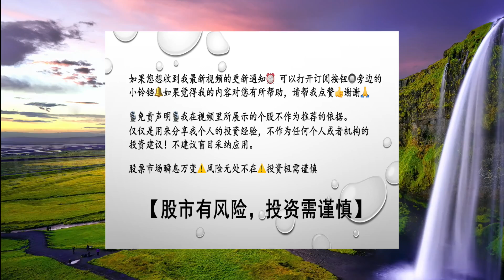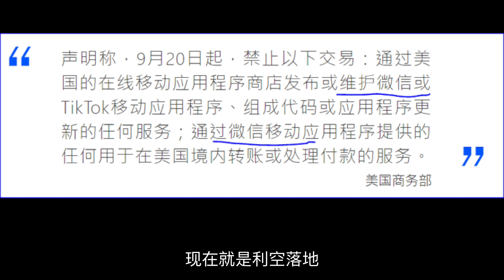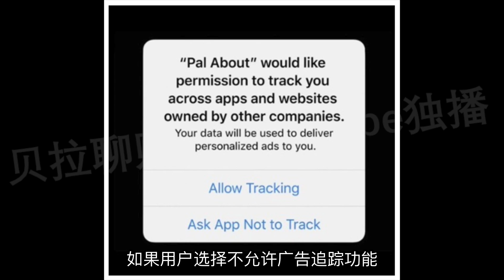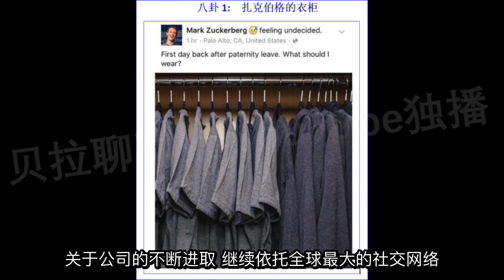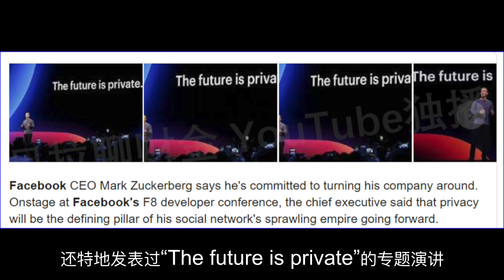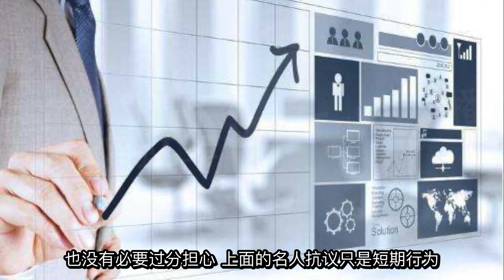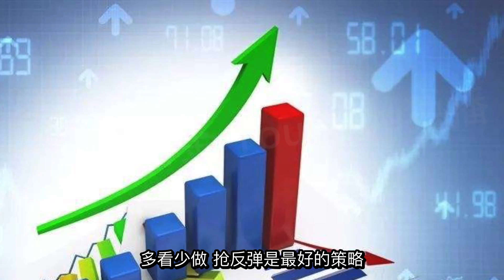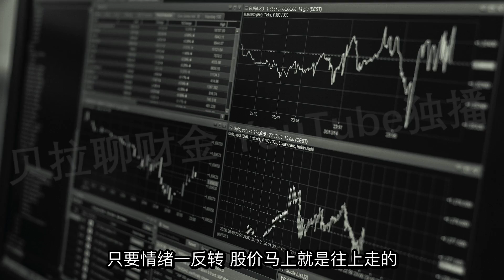第163期：AAPL， 为何成为全行业公敌？，苹果（AAPL） 和 Facebook 后续如何操作， 美股投资2020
AAPL， 为何成为全行业公敌？，苹果（AAPL） 和 Facebook 后续如何操作， 美股投资2020